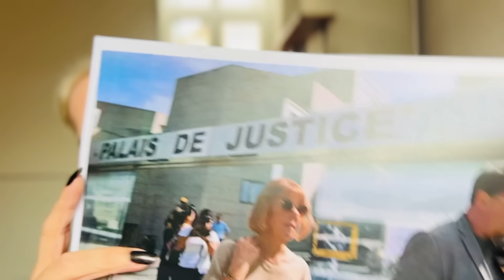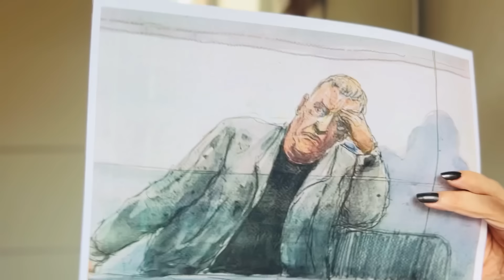Köztünk járnak #223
Nemrég Németországban találtak egy ilyen oldalt, 70.000 taggal! Medve! 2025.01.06